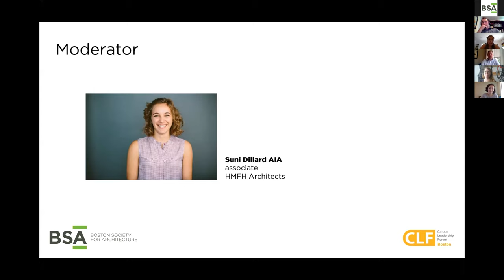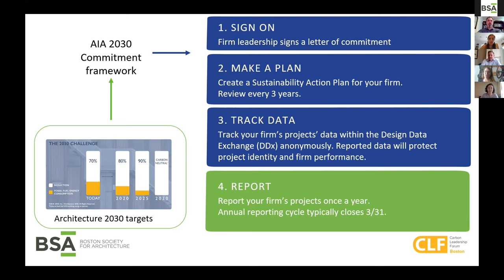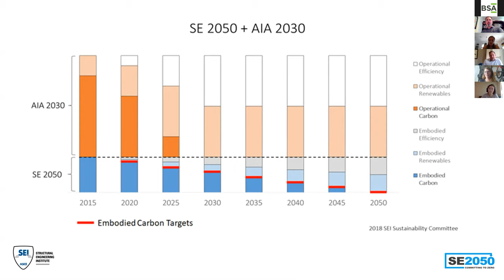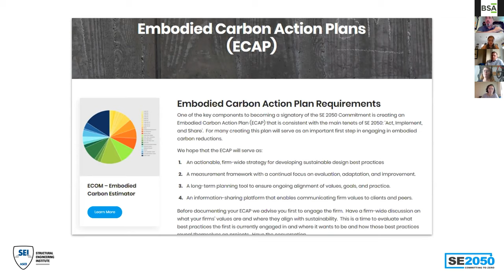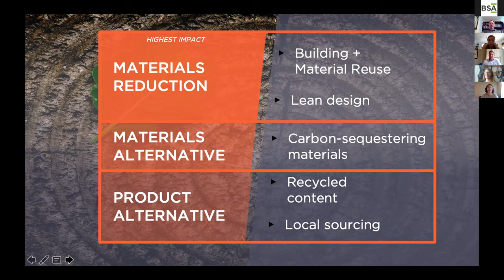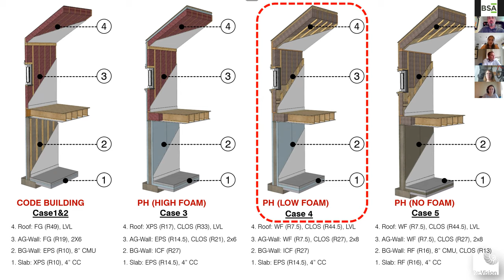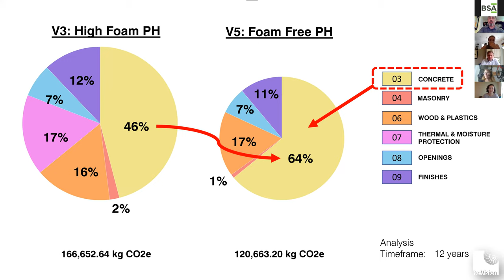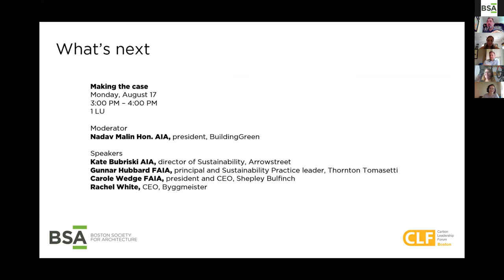Embodied Carbon 101: Certifications and Commitments-Deeper Dive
Moderator
Suni Dillard AIA
associate, HMFH Architects

Speakers
Gwen Fuertes AIA
associate, Leddy Maytum Stacy Architects

Haley Gardner
senior specialist, Environment + Carbon, International Living Future Institute

Michael Gryniuk PE
associate, LeMessurier

David Salamon
architectural designer and Passive House specialist, Re:Vision Architecture